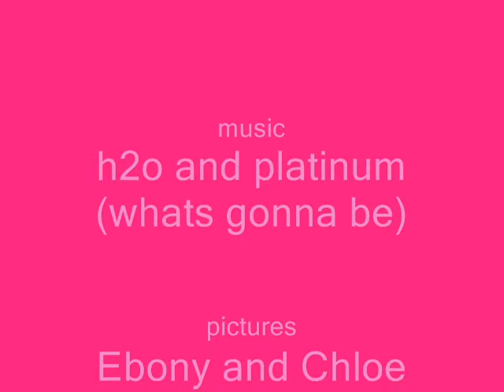Sweet Sugar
A short animation created by Year 6 pupils on an animation course.